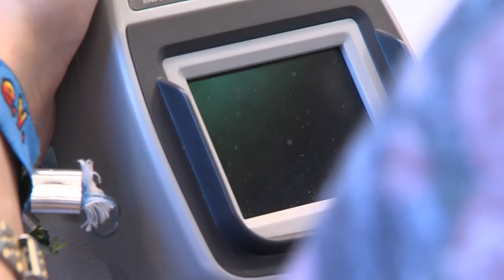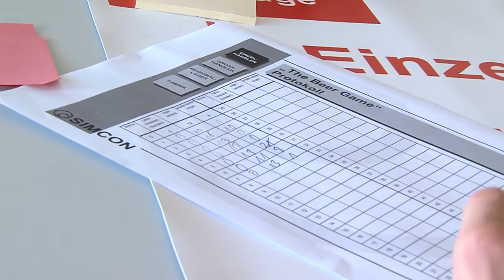Materialprüfertag (25.08.2016)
Schülerinnen und Schüler der "Carl von Clausewitz Sekundarschule" in Burg beim Materialprüfertag.